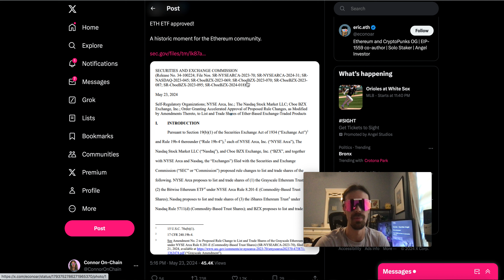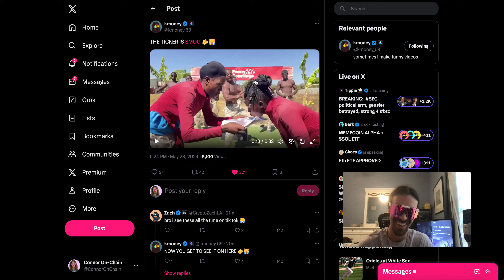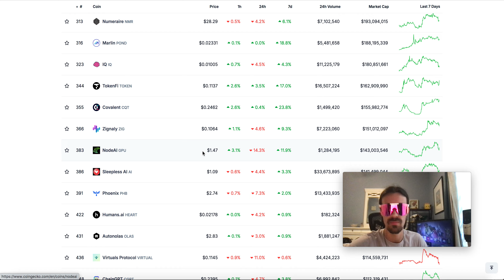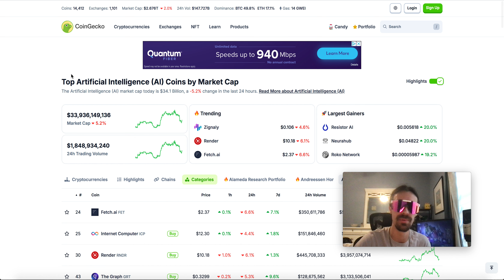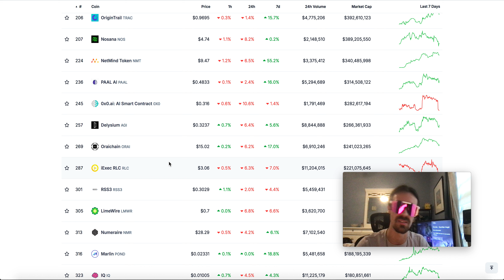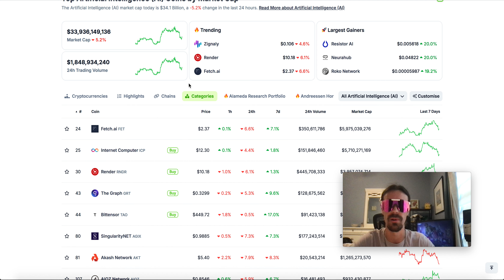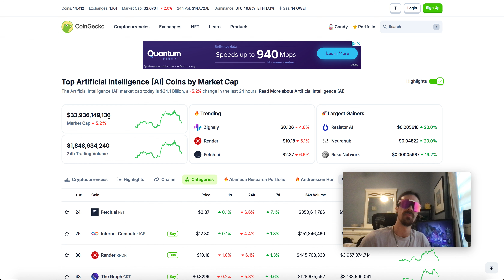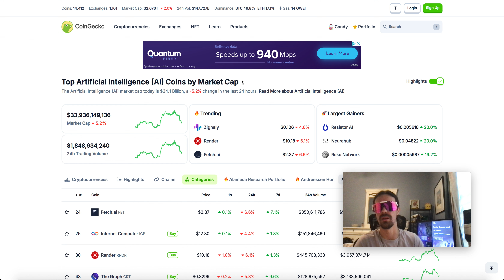ETH ETF APPROVED! 💎 (HOW TO PLAY THIS NEXT LEG UP)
THE ETHEREUM ETF HAS BEEN APPROVED!! (ETH PROJECTS WILL SOON GO ON A MOON MISSION! ALSO, HOW ARE WE GOING TO PLAY THIS NEXT LEG UP IN THE MARKET? 💎

I will be opening up new slots for Gem Hunter Alpha later this week.  If you have been waiting to join, your chance will be soon.  🙏🏻